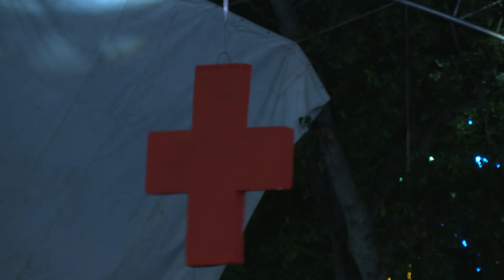6 11 63 เริ่มแล้ว!! งานประจำปี และงานกาชาดจังหวัดสงขลา 2563 ประชาชนและนักท่องเที่ยวแห่ร่วมกิจกรรม